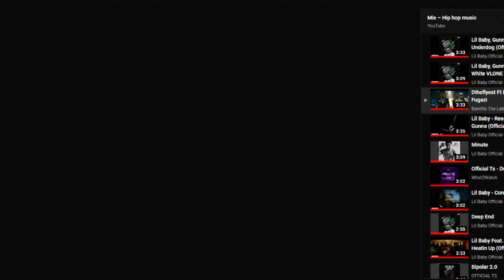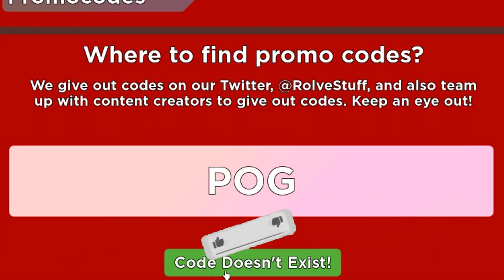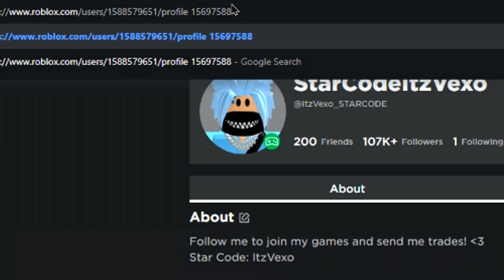ALL NEW *SECRET* CODES in ARSENAL CODES! (Roblox Arsenal Codes) ARSENAL CODES!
ALL NEW *SECRET* CODES in ARSENAL CODES! (Roblox Arsenal Codes) ARSENAL CODES! I redeemed the arsenal codes in roblox enjoy all these codes!